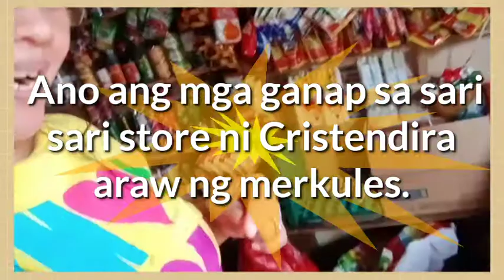Mga Ganap sa Araw ng Merkules • • Update sa Munting Tindahan ni Cristendera •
Mag hanap ng murang bilihan ng tiles kaso wala ng mura..Mahal ka na kasi.

Noong una kang makita di kita pinapansin
Ngayong mahal ka na saka ka hahanapin

O kay saklap nmn kasi kailangan kita ngayon pero di ka maangkin..

Mahirap ka ng abutin
kaya akoy hanggang tingin..

Kung kailan ka magiging akin😂